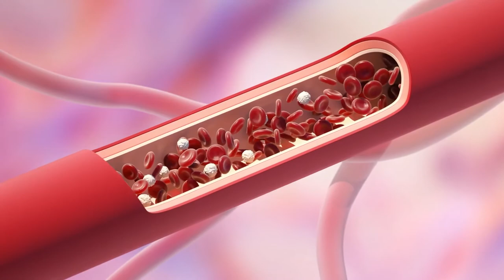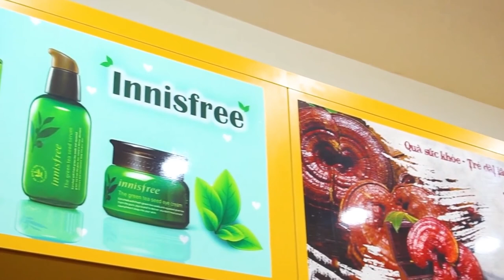An Cung Ngưu Hoàng Hoàn Hàn Quốc Có Phòng Chống Đột Qụy Được Không ? KoreaShop24h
- An cung ngưu hoàng hoàn Hàn Quốc hộp gỗ đen loại 60 viên  – Sản phẩm có xuất xứ từ Hàn Quốc có tác dụng rất tốt trong hỗ trợ chống chữa và ngăn ngừa đột quỵ, tai biến mạch máu não. Dựa trên công thức bài thuốc an cung ngưu hoàng hoàn nổi tiếng trong Đông Y, an cung ngưu hoàng hoàn Hàn Quốc là sự lựa chọn thông minh hỗ trợ chữa bệnh đột quỵ hiệu quả.

➢ An cung ngưu hoàng hoàn Hàn Quốc hộp gỗ đen loại 60 viên có thành phần chủ yếu là củ hoài sơn, cam thảo và mật ong.

❂ An cung ngưu hoàng hoàn Hàn Quốc hộp gỗ đen loại 60 viên có tác dụng gì?

✔ An cung ngưu hoàng hoàn Hàn Quốc hộp gỗ đen loại 60 viên tác dụng hỗ trợ hoạt huyết, hỗ trợ phòng chống cho người rối lọan tiền đình, đau đầu, thiếu máu não, tắc động mạch vành và phụ nữ mãn kinh.

✔ Sản phẩm đặc biệt tốt cho người bị suy nhược thần kinh do áp lực công việc, lao động trí óc ở cường độ cao và đối mặt với những biến cố trong cuộc sống.

✔ Có tác dụng rất tốt trong việc hỗ trợ ngăn ngừa hiện tượng chảy máu não, xuất huyết não, phục hồi hệ thần kinh chức năng cho những bệnh nhân mới và bệnh nhân đã bị tai biến mạch máu não lâu ngày... giúp phục hồi các chức năng do di chứng để lại sau khi bị tai biến mạch máu não như bán thân bất toại (liệt nữa người) và rối loạn chức năng diễn đạt ngôn ngữ.

✔ An cung ngưu hoàng hoàn Hàn Quốc hộp gỗ đen loại 60 viên công dụng trong việc hỗ trợ chữa trị chứng đột quỵ (chứng xuất huyết não, liệt toàn thân, liệt tay chân, khiếm khuyết về ngôn ngữ, khó nuốt, hôn mê, tâm thần và chứng tê liệt ở mặt), cao huyết áp, tim đập nhanh hô hấp khó, tinh thần bất an, đau co giật cấp và mãn tính, rối loạn thần kinh thực và bất tỉnh nhân sự...

✔ An cung ngưu hoàng hoàn Hàn Quốc hộp gỗ đen loại 60 viên còn hỗ trợ phòng chống các bệnh về cao huyết áp và tai biến mạch máu não, tim đập nhanh, ích khí dưỡng huyết trấn kinh an thần, trị phong cũng như cho các bệnh do khí huyết không đỏ, hỏa khí trong người vượng, đờm nhiệt gây nên tức ngực khó thở nhức đầu hoa mắt đi lại nói năng khó khăn, đầu óc không tỉnh táo.

❂ Đối tượng nên sử dụng an cung ngưu hoàng hoàn hộp gỗ:

→ An cung ngưu hoàng hoàn Hàn Quốc hộp gỗ đen loại 60 viên sử dụng cho người bị biến chứng của bệnh cao huyết áp: Đột quỵ, xuất huyết não, liệt toàn thân, liệt tứ chi, chứng tê liệt cơ mặt, trở ngại về ngôn ngữ và hôn mê…

→ Người bị rối loạn tuần hoàn não, tinh tần bất ổn, khó kiềm chế bản thân, đau đầu, đau thần kinh toạ dẫn đến đau bắp đùi, chân tay đau nhức và đi lại khó.

→ An cung ngưu hoàng hoàn Hàn Quốc hộp gỗ đen loại 60 viên  có tác dụng rất tốt cho người có nguy cơ bị đột quỵ cao: cao huyết áp, tiểu đường và những người làm việc căng thẳng.

0O0
Xem thêm tại đây:
0O0
0O0
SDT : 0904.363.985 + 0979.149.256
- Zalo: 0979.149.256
- Facebook : Siêu Thị Hàn Quốc – KoreaShop24h
- Địa chỉ : Số 2 Ngõ 79 Thụy Khuê - Tây Hồ - Hà Nội